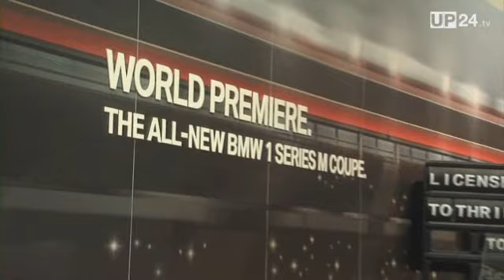Detroit 2011: Debut of the BMW 6 Series Convertible and BMW M1 Coupé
BMW starts 2011 with the world premiere of the new BMW 6 series convertible at the North American International Auto Show in Detroit. The flowing lines are sportboat inspired. Technical highlight: An active rear-wheel-steering for even better road holding. Highlight among the also showcased 1 series: The M1 coupé with 340 PS.